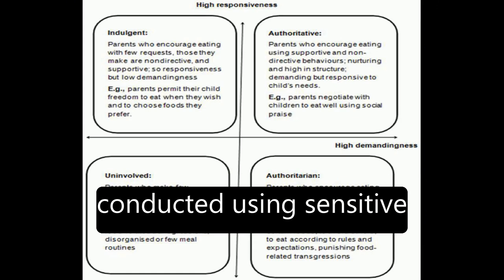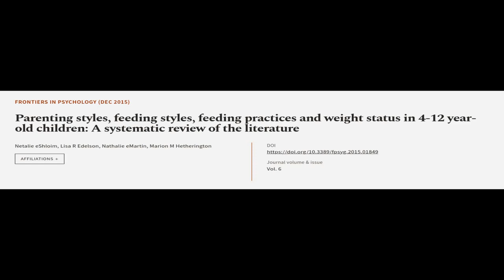Parenting styles, feeding styles, feeding practices and weight status in 4-12 year-ol... | RTCL.TV